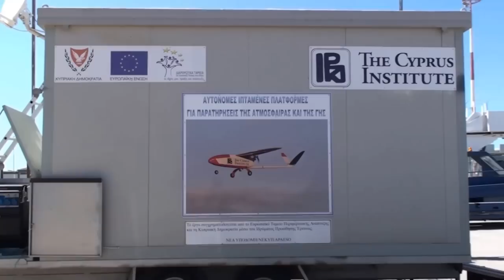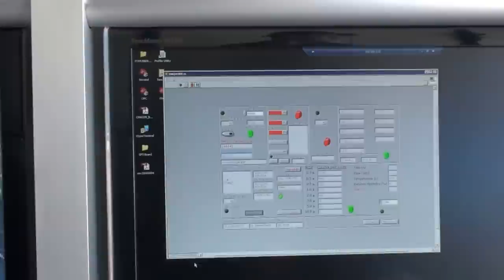UAV - Campaign at Sitia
The UAV team of the Unmanned Systems Research Laboratory of the Cyprus Institute (CyI) participates to the CHARADMExp campaign (Characterization of Aerosol mixtures of Dust And Marine origin) at Sitia, Crete.

Camera & Video Editing: Christos Keleshis
Soundtrack: Erotokritos (Instrumental) of Nikos Xylouris by Ross Daly